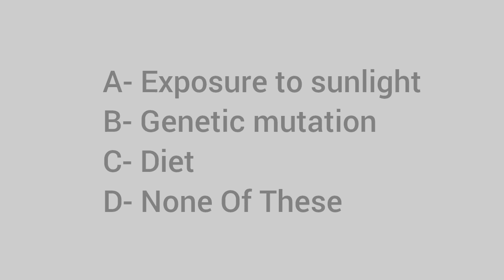Where do flamingos get their distinctive pink or reddish colour from?